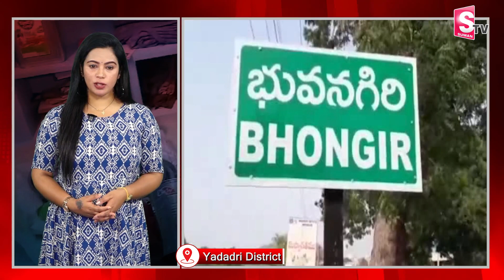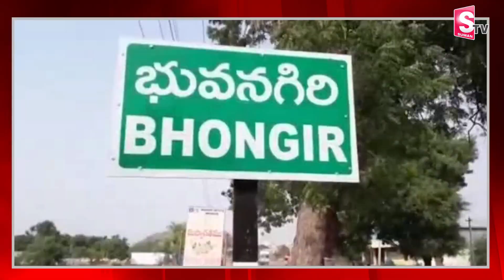పిచ్చమ్మ పిచ్చిది కాదు.. చాలా తెలివైనది ! || old Woman Rocks Thieves Are Shocks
Watch► పిచ్చమ్మ పిచ్చిది కాదు.. చాలా తెలివైనది ! || old Woman Rocks Thieves Are Shocks  @sumantvKakinada629